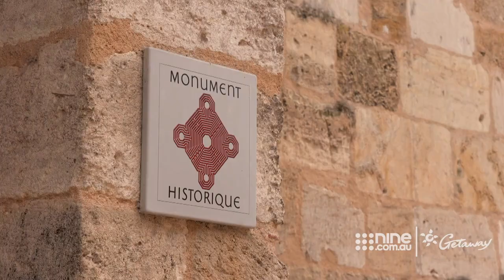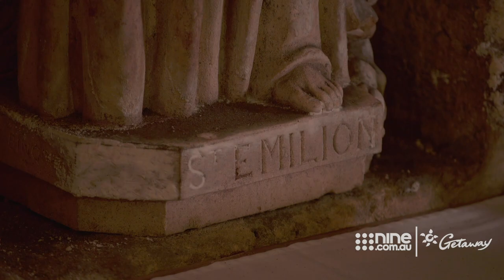Saint-Emilion | Getaway 2020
Catriona travelled to some of Bordeaux surrounding towns and villages and revelled in all the wonderful food, wine, history and stories these towns offer.